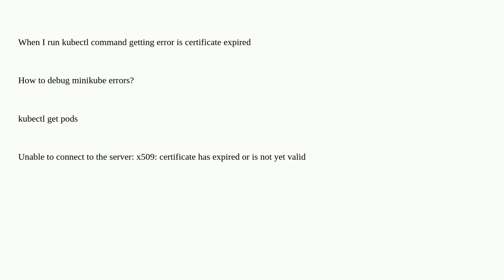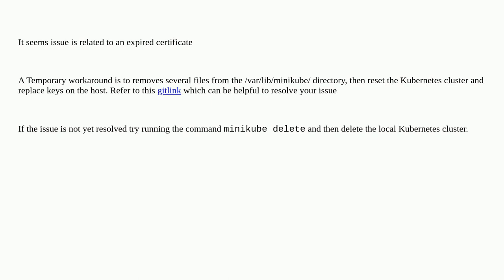Facing error again in minikube renew certificate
A special thanks goes out to the awesome community

  kubectl minikube kubernetes